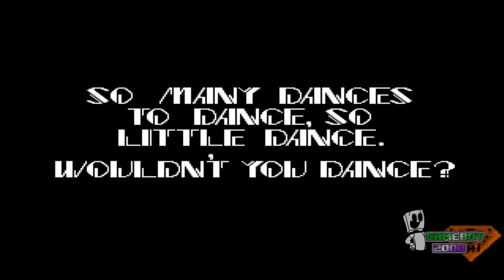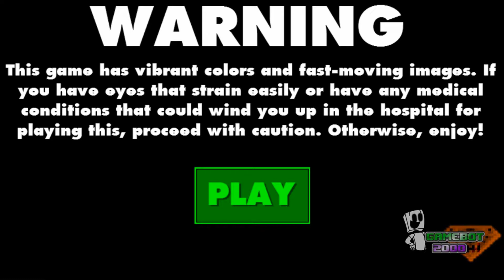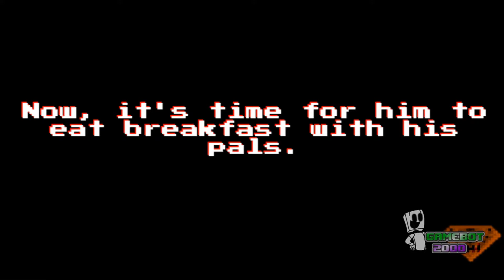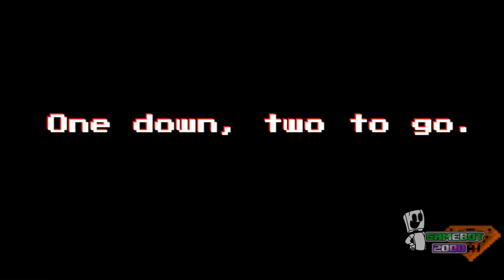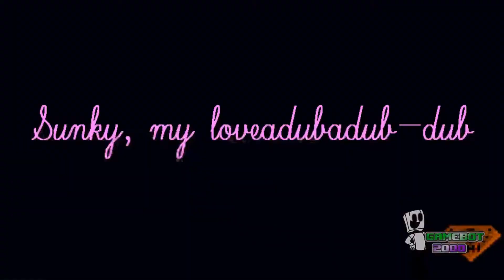GameBot One-Offs (REDO) - Sunky.MPEG and Silly.TIFF (Sonic Parody Fangames)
We're going back to the good o' days with Sunky and his best pals!

GameBot drawn in the thumbnail is by LooneyDude!